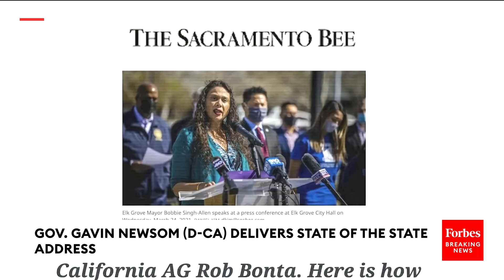No State Has Done More Than California To Address 'Pernicious' Problem Of Homelessness: Gavin Newsom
On Tuesday, Gov. Gavin Newsom (D-CA) delivered his 2024 State of the State address and spoke about California’s actions to tackle the homelessness crisis.